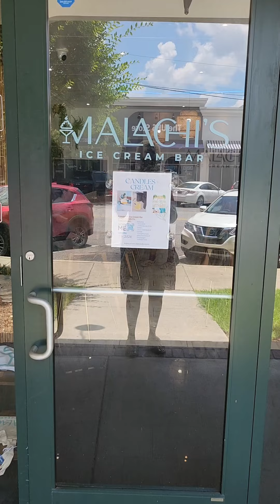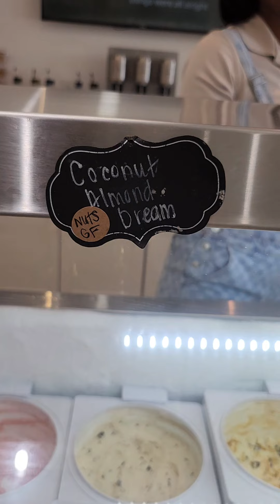Malachi is truly Biblical